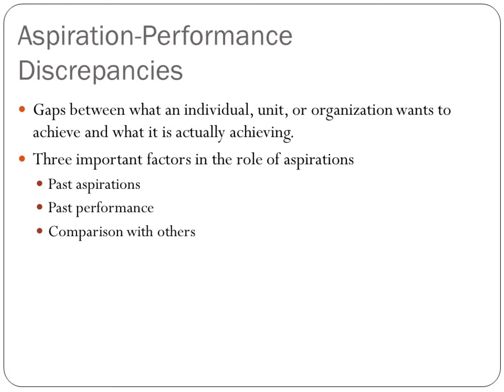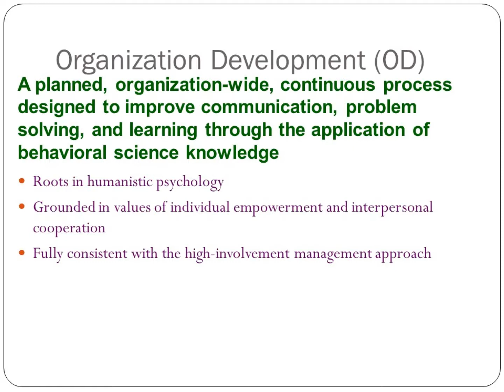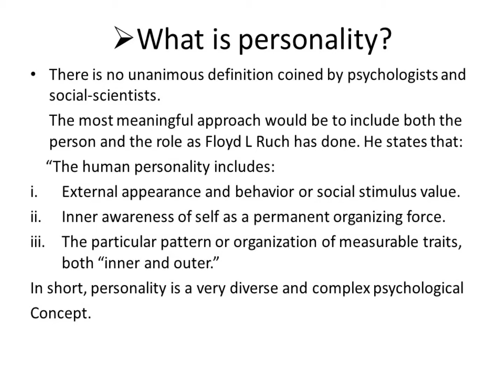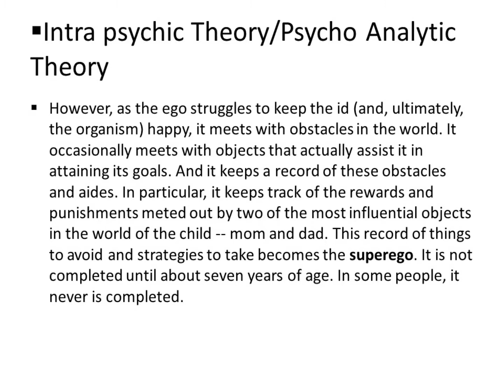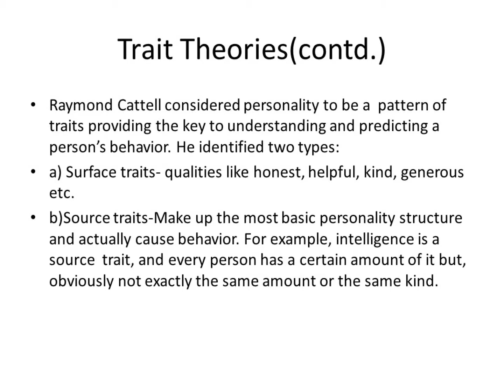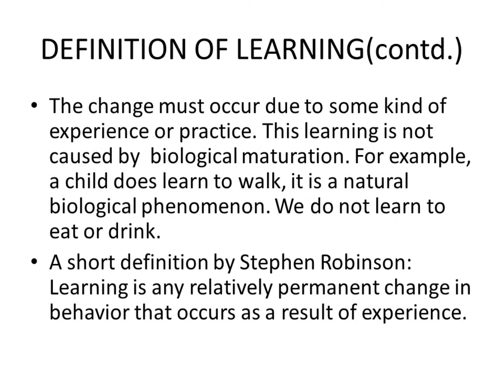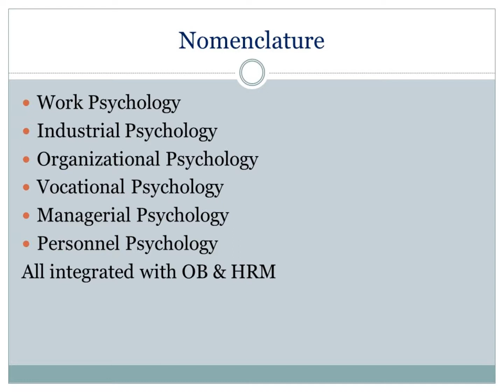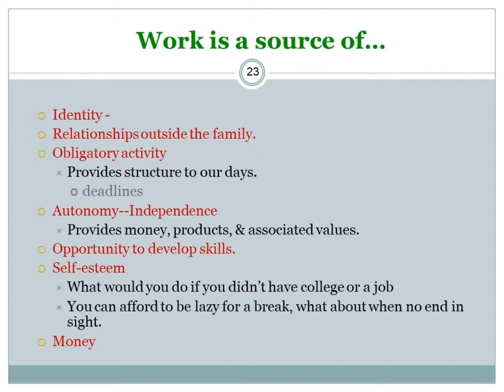Creer Devolopment 6